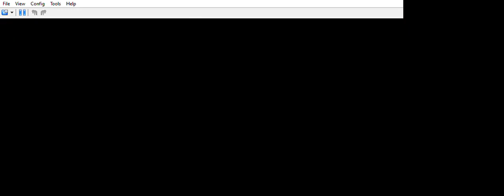... Yu Gi Oh! 5D's STARDUST ACCELERATOR DLw N the time has come to face your clones 4x in a row.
... now the nightmare for many people who had played the game is about to begin begins. I don't know why I always get excited about it.   ... time to battle your clones 4 times in a row without a break and without resorting my life points. Before you think of disliking my video because of the way you are thinking just leave. I have played this game on Nintendo before years ago. I did it on my first try on Nintendo without any cheat. On my Nintendo I used the Lightsworn deck that I was using through   the tournaments. Then there was a guy back in the days who used to play the game still remember his name. One day the guy who needed help  told me what was bothering him then I told him to bring his the game I will handle it. So I helped him defeated all 4 of the clones save the game for him so that he will not have to repeat it. He was so happy about it and then he asked me how did I defeated all the four. I told him I often get excited to battle the clones. Anyway  don't forget. To watch Yu-Gi-Oh 5Ds STARDUST ACCELERATOR fighting my clones part 1 boss rush and Yu-Gi-Oh 5Ds STARDUST ACCELERATOR part 2 boss rush together.